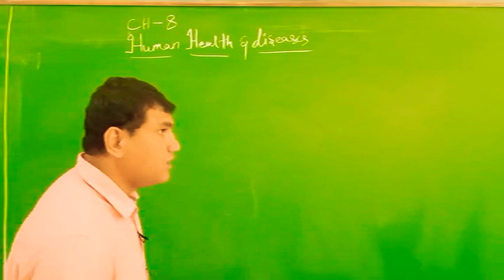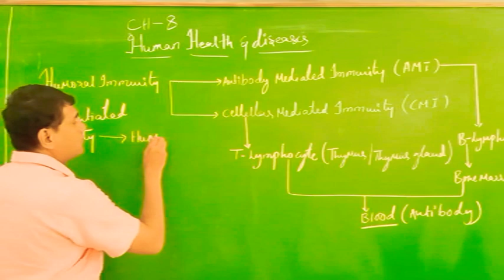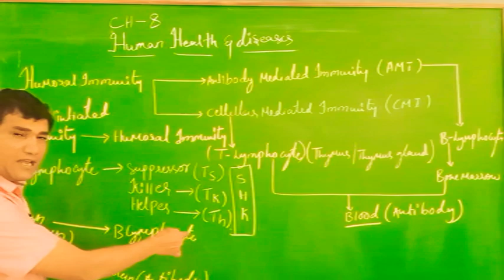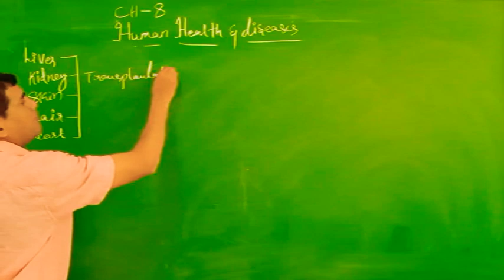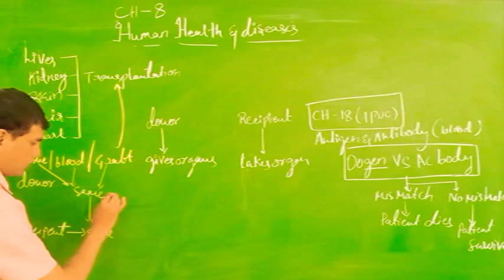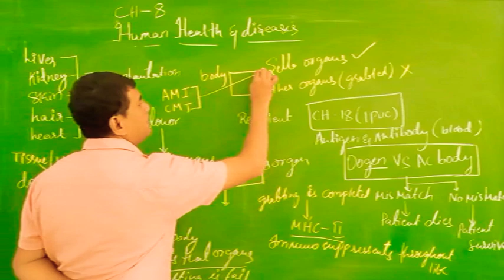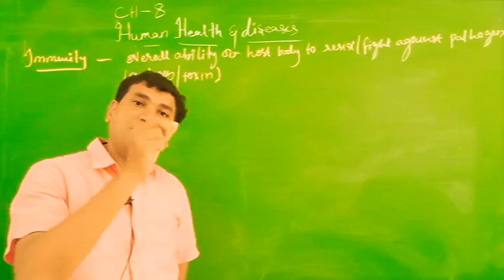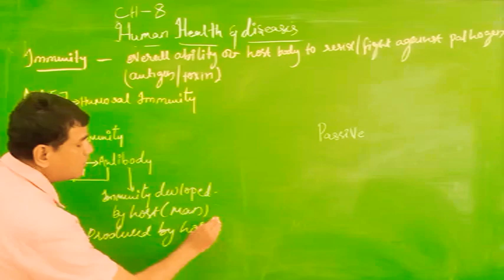2PUC_CH8_HUMANHEALTH &DISEASES(DAY-11,PART11)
2PUC_CH8_HUMANHEALTH &DISEASES(DAY-11,PART11)